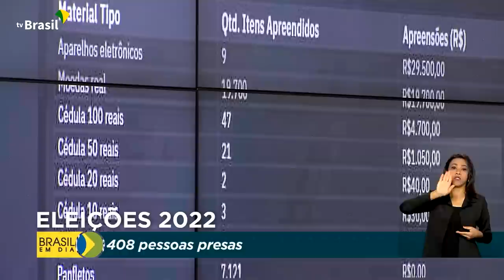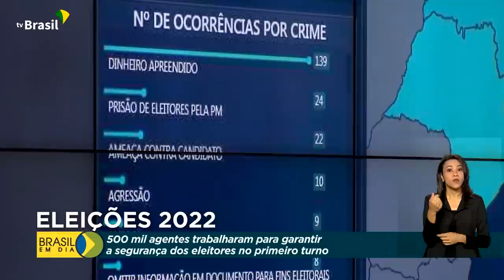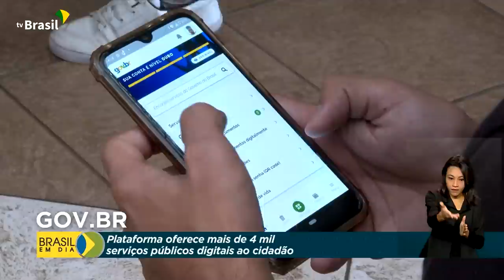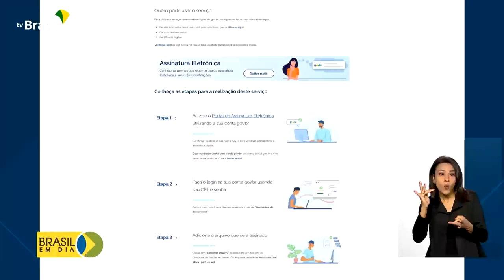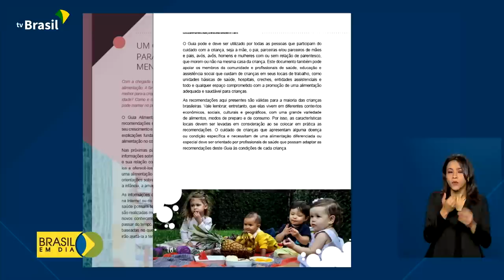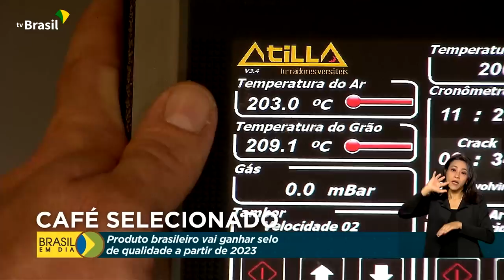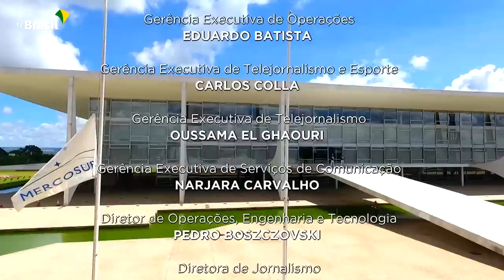Brasil em Dia - 03 de outubro de 2022